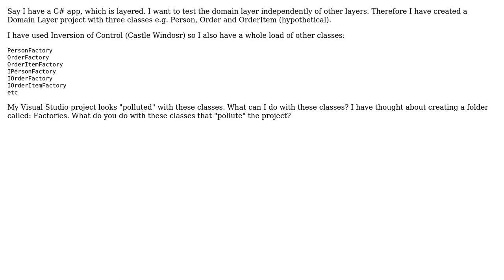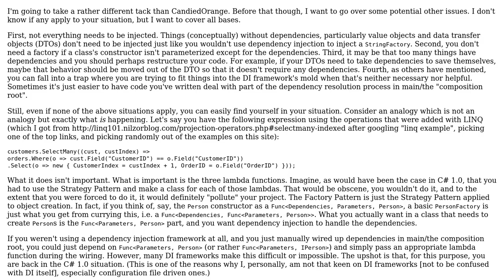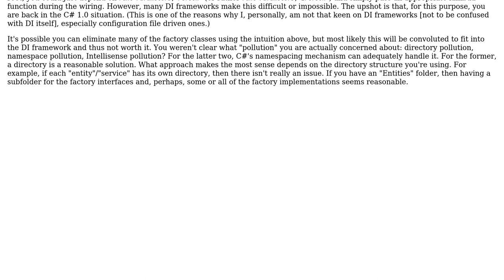Software Engineering: IOC Classes are polluting my project (2 Solutions!!)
Software Engineering: IOC Classes are polluting my project

With thanks & praise to God, and with thanks to the many people who have made this project possible! | Content (except music & images) licensed under CC BY-SA | Music | Images & others | With thanks to user w0051977 user Derek Elkins left SE user candied_orange and the Stack Exchange Network Trademarks are property of their respective owners. You are responsible for your own actions.